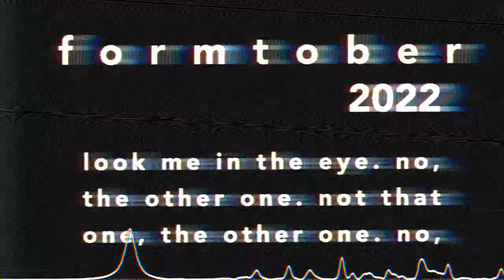formtober2022-prompt-2.mp4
look me in the eye. no, the other one. not that one, the other one. no, th-